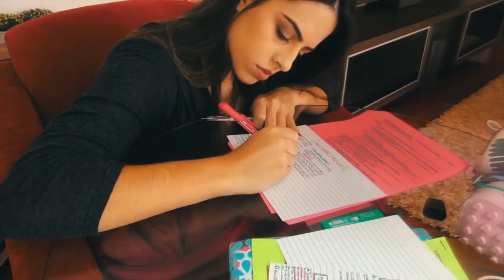RECEITA DE CUCA DE BANANA RÁPIDA E FÁCIL // COZINHANDO COM O NAMORADO NA QUARENTENA | Julia Pabis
musicas: @oliviakingmusic

Oi amores! O vídeo de hoje é com algo que amo! Cozinhar com o meu namorado! O Rafa cozinha muito bem, dom herdado do meu sogro, e vive cozinhando coisas gostosas para mim ❤️

Por isso decidimos testar e compartilhar uma receita de cuca de banana com vocês!

Receita original (no vídeo fizemos algumas mudanças):
Cobertura:
INGREDIENTES
6 bananas-nanicas maduras
¾ de xícara (chá) de açúcar
¾ de xícara (chá) de farinha de trigo
50 g de manteiga gelada
1 colher (chá) de canela em pó

Preaqueça o forno a 180 ºC (temperatura média).
Numa tigela média, misture a farinha, o açúcar e a canela. Corte a manteiga em cubos e misture com as pontas dos dedos, até formar uma farofa.
Descasque e fatie a banana em rodelas de 1 cm. Reserve.

Massa e montagem:
INGREDIENTES
2 xícaras (chá) de farinha de trigo
1 ½ xícara (chá) de açúcar
3 ovos
50 g de manteiga em temperatura ambiente (cerca de 3 colheres (sopa))
¾ de xícara (chá) de leite
1 colher (sopa) de fermento em pó
manteiga e farinha de trigo para untar e polvilhar a assadeira

- Unte com manteiga uma assadeira retangular de 32 cm X 22 cm. Polvilhe com farinha, chacoalhe bem para espalhar e bata sobre a pia para retirar o excesso.
- Na tigela da batedeira, coloque a manteiga e o açúcar. Se a manteiga não estiver em temperatura ambiente, leve ao micro-ondas para rodar por 15 segundos para ficar no ponto pomada. Comece batendo na velocidade baixa e aumente gradualmente – assim evita que o açúcar espirre para fora da batedeira. Bata por 2 minutos até formar uma farofa úmida.
- Numa tigela pequena, quebre um ovo de cada vez e junte à mistura de manteiga com açúcar, batendo a cada adição para incorporar. Bata por mais 2 minutos até formar um creme claro – se necessário, pare de bater e raspe a lateral da tigela com uma espátula.
- Diminua a velocidade da batedeira e adicione a farinha em 3 etapas, intercalando com o leite – termine com a farinha para evitar que a massa fique com aspecto talhado. Bata a cada adição apenas para incorporar os ingredientes – novamente, caso precise, pare de bater e raspe a lateral da tigela com a espátula durante o processo.
- Desencaixe a tigela da batedeira, acrescente o fermento e misture delicadamente com a espátula. Transfira a massa para a assadeira e nivele bem. Distribua as rodelas de banana sobre a massa, uma ao lado da outra sem sobrepor.
- Para cobrir, amasse pequenas quantidades de farofa com as mãos e disponha sobre a cuca. Repita até cobrir tudo. Quanto mais irregular ficar a cobertura, com partes mais esfareladas e porções mais firmes, mais crocante a cuca fica.
- Leve ao forno para assar por cerca de 40 minutos ou até o bolo crescer e a farofa dourar. Atenção: nessa receita o teste do palito não funciona, pois pode sair molhado por conta da banana. Retire a cuca do forno e deixe esfriar completamente antes de servir – a farofa fica mais crocante depois de fria.